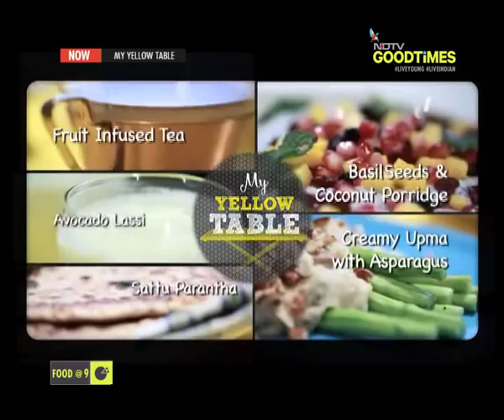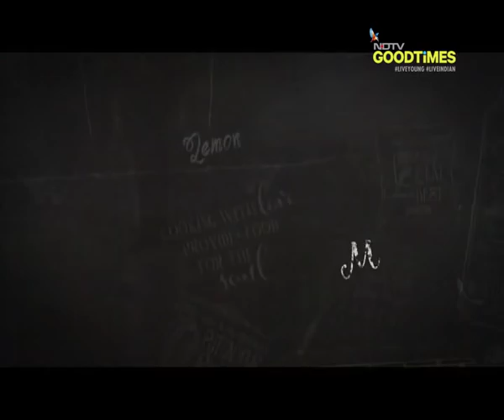Here's how you can fix yourself a simple and healthy breakfast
In this episode of My Yellow Table, chef Kunal Kapur will cook a simple, healthy and yet delicious breakfast. On the menu is avocado lassi, upma with asparagus, and sattu parantha along with fruit infused tea to kick start your day.

Joining Kunal Kapur in this episode is Kanika, a fashion designer.